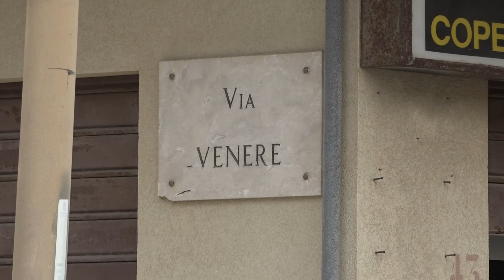SERVIZIO CONDOTTA ROTTA